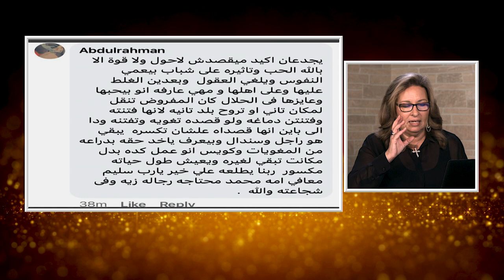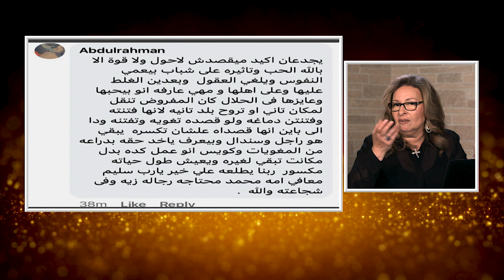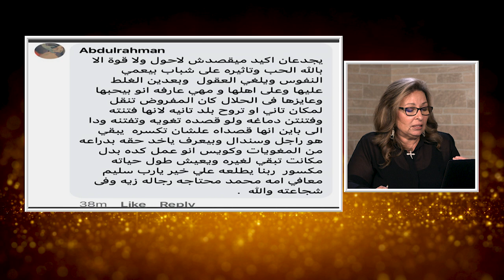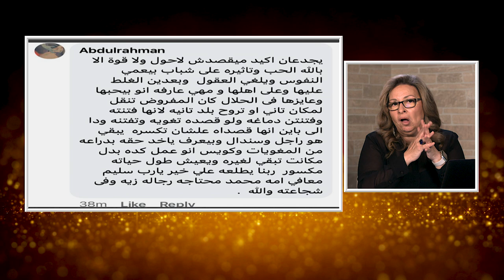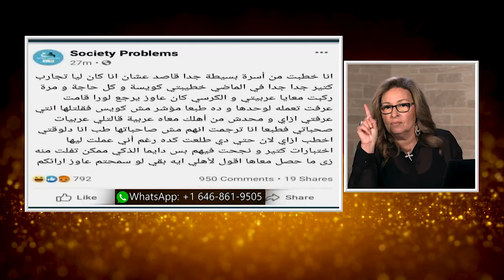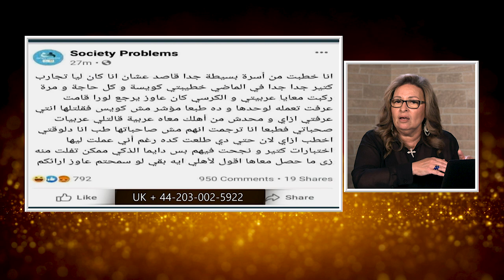المرأة المسلمة | الحلقة رقم 533| .نيرة و أماني و رجال أمة محمد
في هذه الحلقه نناقش عقلية القاتل و مجتمع يضع كرامة الرجال فوق ارواح و اختيارات النساء
ايضا قصه الطفل شنوده و تعاطف مجتمعي كبير امام قواعد دينية لا انسانية